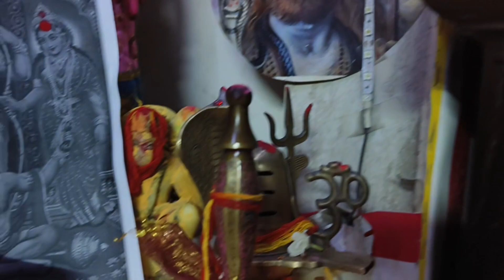Navratri ki hardik subhkamnaye | Jai Mata Di | navratri special | Kanya pooja | Navratri Last Day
Maa Durga's devotees celebrate the ninth day of Navratri as Maha Navami. It is one of the most important days of the auspicious festival. This year, Navami falls on October 23. It marks the victory of Goddess Durga over the demon buffalo Mahishasura.